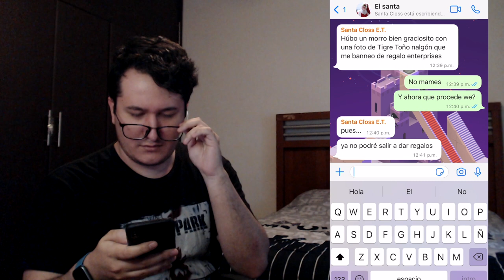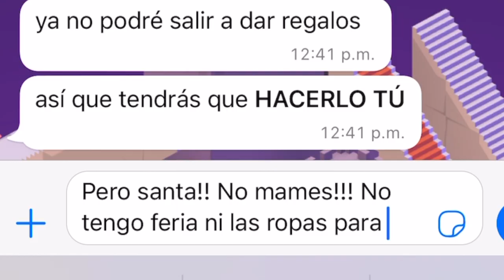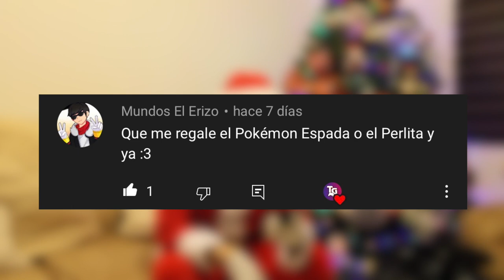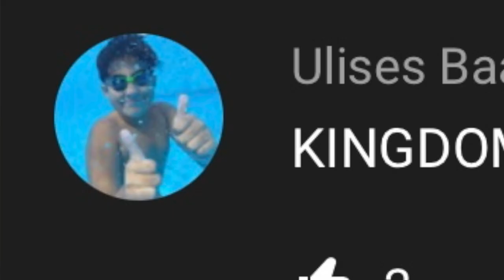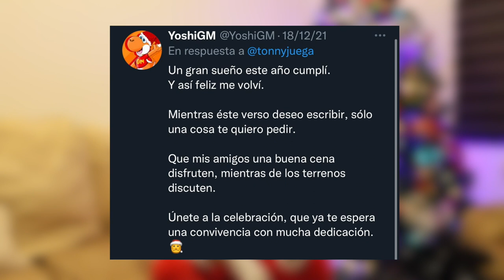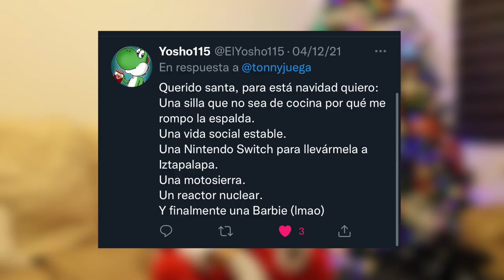El día que Tonny salvó la navidad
Santa esta en problemas!
Este año me tocaba ser la mano derecha de santa para ayudarle a entregar regalos, sin embargo, alguien lo ataco descaradamente y ahora tonny deberá cumplir con los sueños de sus manitohs!